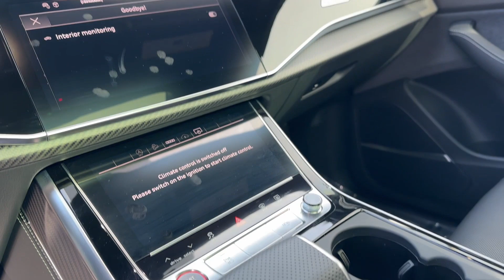2024 Audi SQ8 Premium Plus Clearwater, Tampa, St. Petersburg, Palm Harbor, Largo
2024 Audi SQ8 Premium Plus WA1AWBF13RD005580 Video

With our large Pre-Owned Inventory, we have the car, truck or SUV you’re looking for!

All our Pre-Owned vehicles must go through a strict evaluation and meet our premium manufacturing standards to earn the Certified title. You can find even more information on our Certified Audi Inventory

This 2024 Audi SQ8 Premium Plus is full of phenomenal features such as:

Thank you for considering Audi Clearwater as your premier Florida Audi dealer. We look forward to helping you with all your Pre-Owned car needs and hope to see you soon!